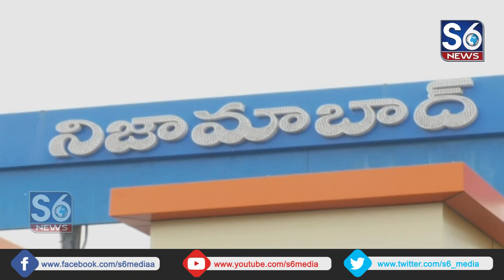S6 News Special Story on Nizamabad Railway Station || S6 Media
S6 Media is a 24 hour Telugu News Broadcaster, This Is S6 Media's Official YouTube Channel.  dedicated to report news across Telangana through live reports, entertainment, breaking news, sports News, weather reports, entertainment,  exclusive interviews,  and current affairs.